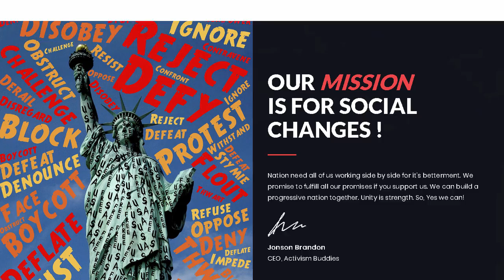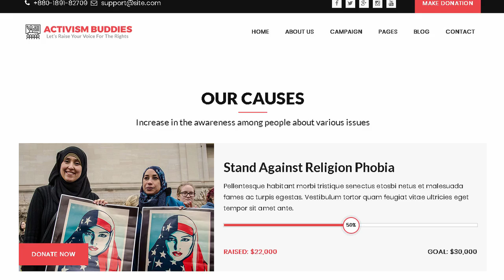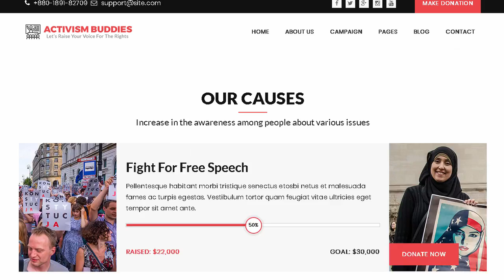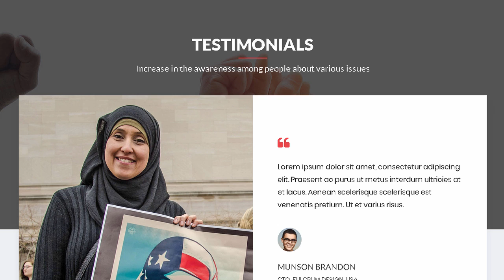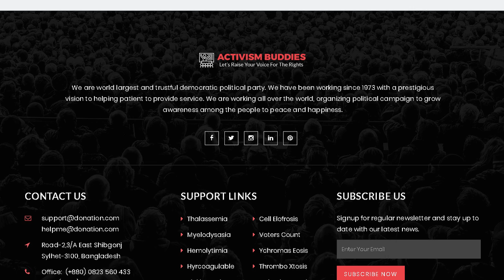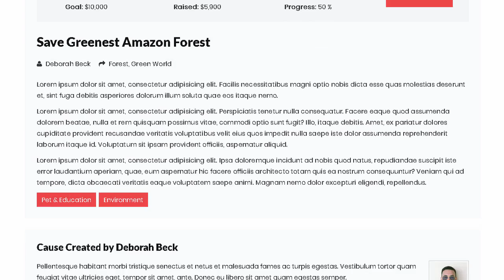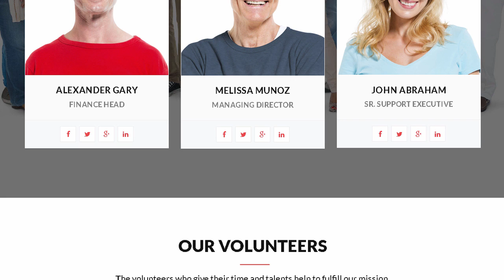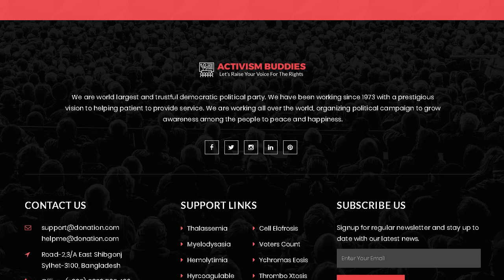Activism Buddies - Social Campaign & Non Profit HTML5 Template | Themeforest Templates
Download Activism Buddies - Social Campaign &amp; Non Profit HTML5 Template | Themeforest

OR

Activism Buddies is a modern looking HTML5 template designed &amp; developed for Non Profit Social Campaign &amp; Activism Website in mind.

It works smoothly on your Computer. or on your tablet and mobile devices. It&rsquo;s comes with eye catching features. such as animates boxes. contact form section. testimonial box. counter block and much more.

Features:

Bootstrap 3 Framework.

Unique Home Page Layout.

Modern and Very Clean looking Design

Unique &amp; Creative design

Responsive Template

Font-awesome icon font.

Contact Form

404 Page

Multi-Pages

Latest jQuery Version

Developer Friendly Code

Well Documented.

&amp; much more.

16+ HTML5 Files Included

- Home Page 1 (index.html)

- About Us (about-us.html)

- Team(team.html)

- Team Single(single-team.html)

- Service (service.html)

- Single Service (service-single.html)

- Single(single.html)

- Gallery-1(gallery-1.html)

- Gallery-2(gallery-2.html)

- 404 (404.html)

- FAQ (faq.html)

- Coming Soon (coming-soon.html)

Icon Used:

Free Font Awesome Icons by Font-Awesome.

Fonts Used:

Poppins (Google Font)

Open Sans(Google Font)

Please Note: All images are just used for Preview Purpose Only. Images are not included in main Source file.

2018. August 10- v 1.0.0 - Initial release